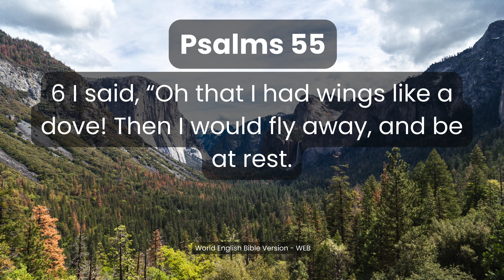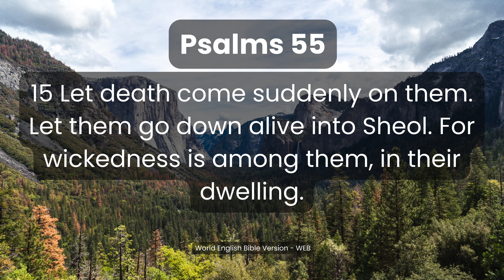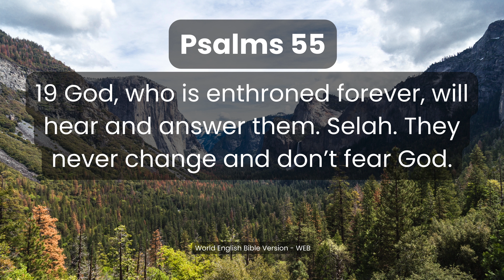Psalms Chapter 55 – Audio Bible (Audiobook) | World English Bible Version (WEB) – Book 2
1 John 5:14-15
14 This is the boldness which we have toward him, that if we ask anything according to his will, he listens to us. 15 And if we know that he listens to us, whatever we ask, we know that we have the petitions which we have asked of him.
📖 Immerse yourself in the poignant verses of Psalms Chapter 55 with our audiobook rendition in the World English Bible (WEB) version. 🎧

🌟 Overview:
Embark on a journey of lament, trust, and refuge through Psalms as we present Chapter 55 in the World English Bible version. This audiobook invites you to explore themes of anguish in the face of betrayal, unwavering trust in God's deliverance, and finding solace in His refuge, offering comfort and inspiration for your spiritual journey.

🔍 About Psalms Chapter 55:
Delve into the heartfelt expressions of the psalmist in Chapter 55, where the anguish of betrayal, the cry for deliverance, and the affirmation of trust in God's refuge are passionately articulated. This chapter serves as a prayer of lament and trust amidst adversity, showcasing the psalmist's unwavering faith in the Almighty. Let the verses resonate in your heart, fostering resilience, trust, and a profound connection with divine refuge.

📚 World English Bible (WEB) Version:
Experience the scripture in the World English Bible version, ensuring accuracy and clarity in the translation. Immerse yourself in the eloquent language of Psalms Chapter 55, allowing the profound messages to deepen your understanding of finding solace in God's refuge.

🌈 Benefits of Listening:

Spiritual reflection on anguish and betrayal
Affirmation of trust in God's deliverance
Connection with ancient wisdom
Cultivation of resilience and trust in God's refuge
🙏 Join us on this heartfelt exploration of Psalms Chapter 55. Click play and let the divine words resonate in your heart and soul, providing comfort, trust, and a deep connection with the refuge of the Almighty. 🌟

May the words of Psalms Chapter 55 inspire resilience and trust in finding solace in God's refuge amidst life's challenges. 🙏